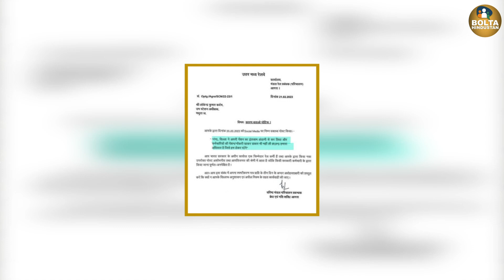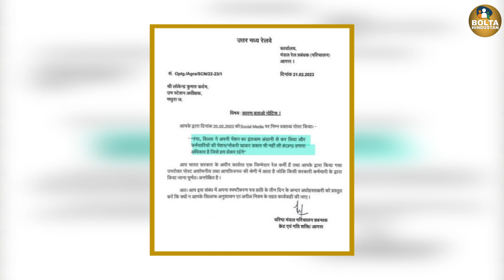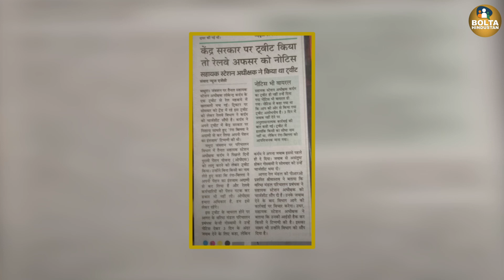'रंगा-बिल्ला' को अडानी से पेंशन मिल जाएगी, हमलोगों का क्या होगा ? रेलवे अधिकारी की पोस्ट पर हंगामा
सोशल मीडिया पर पुरानी पेंशन स्कीम के समर्थन में रेलवे अधिकारी की पोस्ट काफी वायरल है